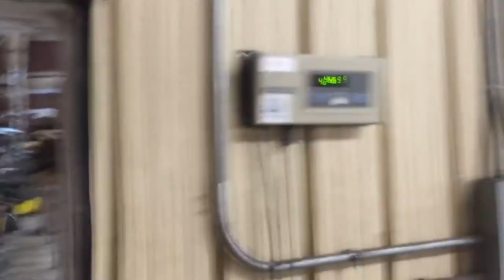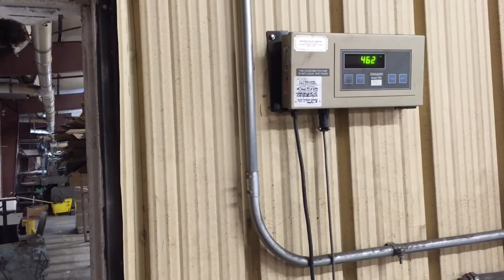Industrial Scale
My scale at home only goes to 440lbs which forces me to creep into this warehouse to use their industrial scale